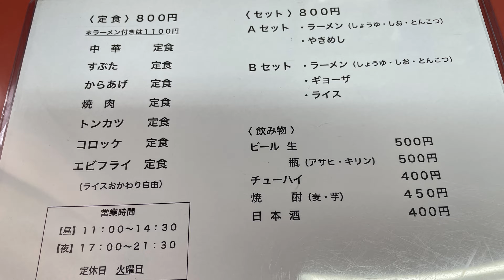町中華の名店！😁 お店も清潔！ 🥰 超人気のお店【 千石 】さんで食べて来ました〜🍜 美味しくってブ〜ルブル！🏆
兵庫県神戸市須磨区にある 千石  大田町店 さんへ行ってきました🚗
見た目がいいのは美味しい！清潔なお店は美味しい！証明できました🍙
お店の雰囲気もいいし全メニュー制覇したいな〜🥰
ぜひ一度行ってみてくださいませ〜💚

兵庫　たっぷり　ラーメン　しょうゆ　しお　とんこつ　ワンタンメン　みそラーメン　カレーラーメン　天津メン　五目そば　焼豚メン　やさいスープ　焼きそば　揚げそば　皿そば　中華丼　天津飯　やきめし　オムライス　カレーライス　エビフライ　エビチリ　すぶた　豚天　唐揚げ　ギョーザ　あげギョーザ　餃子　ビール　チューハイ　焼酎　日本酒　八宝菜　セット　定食　有名　おすすめ　ドライブ　ツーリング　グルメ　ランチ　ディナー　デート　ロケ　テレビ

☆店舗情報
千石  大田町店
兵庫県神戸市須磨区大田町7-3-5

フリーBGM　お世話になります
 DOVA-SYNDROME／DOVA-SYNDROME／dova-s.jp／ドーヴァシンドローム
「 berry cream soda」  by  NEKOZOU （ネコゾウ）      様

镇上有名的中餐馆！ 😁店里也很干净！ 🥰去超人气餐厅【仙石】吃饭🍜很好吃！ 🏆
我去了兵库县神户市须磨区的战国大田町店🚗
看起来好看就是好吃！ 干净的餐厅好吃！ 我能够证明这一点🍙
我想征服整个菜单🥰
请至少去尝试一次💚

兵库丰盛拉面 酱油 盐猪骨 云吞面 味噌拉面 咖喱拉面 天津面 五目荞麦面 烤猪肉面 蔬菜汤 炒面 炒面 盘荞麦面 盖饭 天津饭 烤饭 煎蛋卷饭 咖喱饭 炸虾 虾辣椒，Subuta，猪肉天妇罗，炸鸡，饺子、炸饺子、饺子、啤酒、酒海、烧酒 清酒八本内 套餐 著名推荐 自驾游 美食午餐 晚餐 约会地点 电视

☆店铺信息
战国大田町店
兵库县神户市须磨区大田町7-3-5

感谢您的频道注册和高度评价

Famous Chinese restaurant in town! 😁 The shop is also clean! 🥰 I went to eat at the super popular restaurant [Sengoku] 🍜 It was delicious! 🏆
I went to Sengoku Otamachi store in Suma Ward, Kobe City, Hyogo Prefecture🚗
What looks good is delicious! A clean restaurant is delicious! I was able to prove it🍙
I want to conquer the entire menu 🥰
Please go and try it at least once 💚

☆Store information
Sengoku Otamachi store
7-3-5 Ota-cho, Suma-ku, Kobe City, Hyogo Prefecture